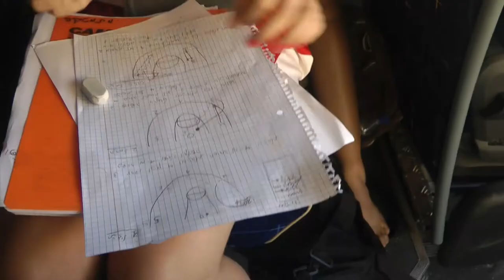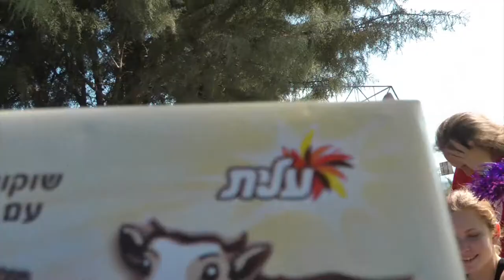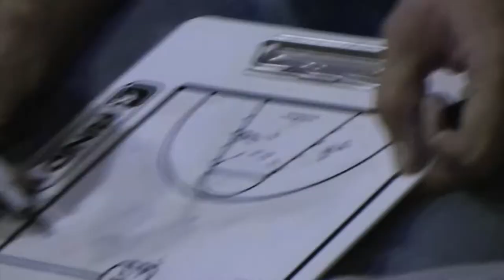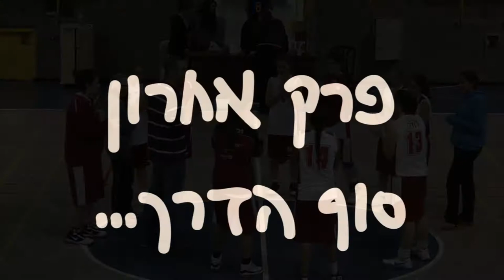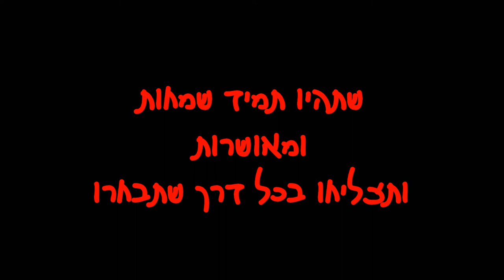נערות ב' גליל עליון - סיכום עונה 2010-11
עריכה: אבי הלר